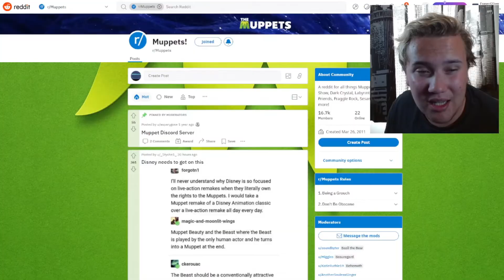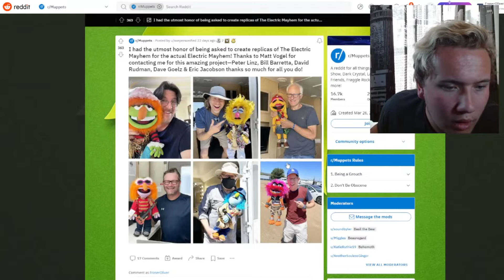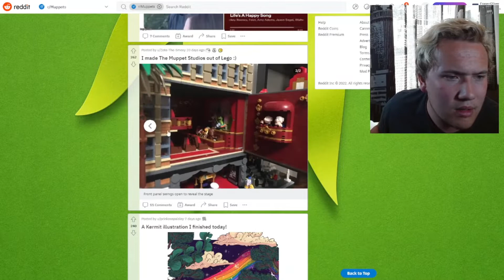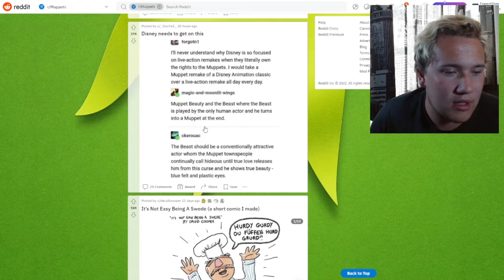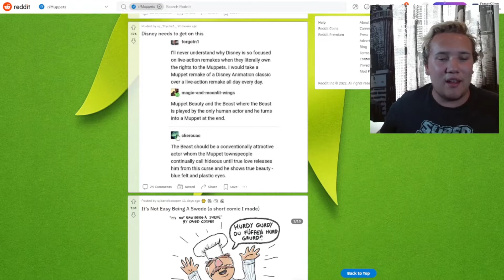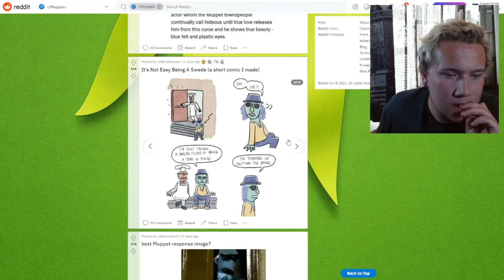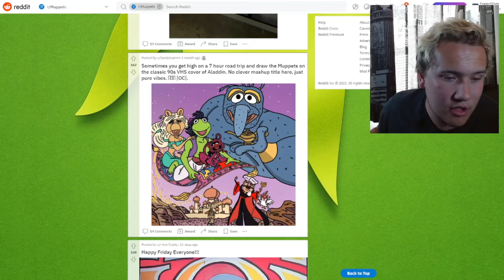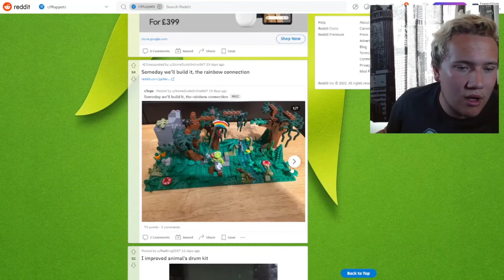Brand NEW LEGO MUPPET Studio Revealed?!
Today I hit a YouTube Milestone and finally have a reddit video for you!! Join me as we explore the Muppet Subreddit!!
Cheers